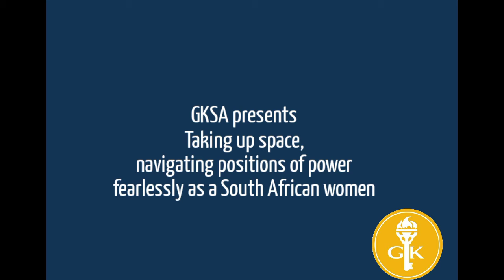GKSA UCT Presents Taking up space, navigating positions of power fearlessly as a South African woman